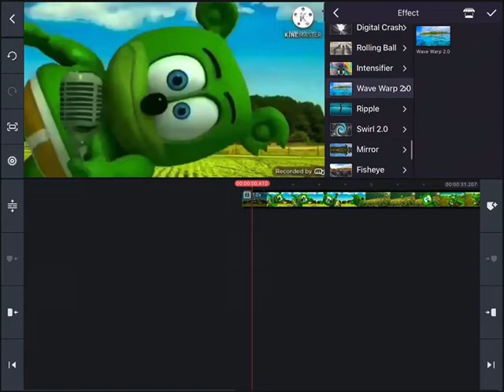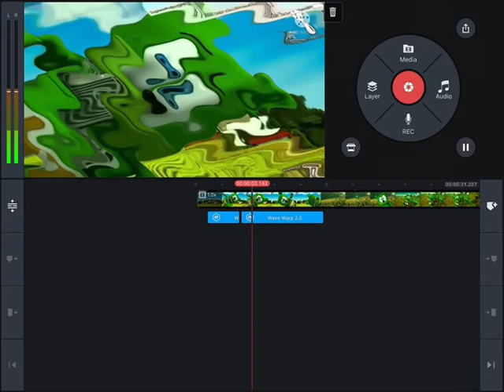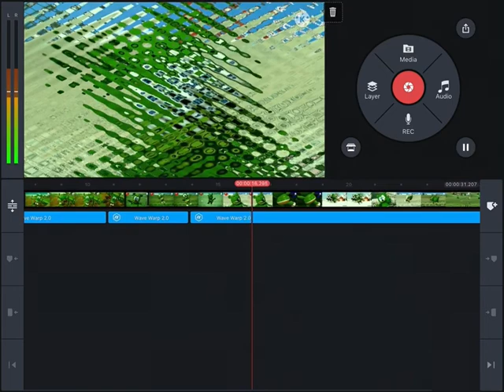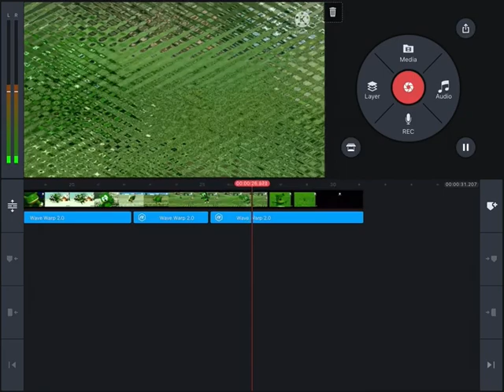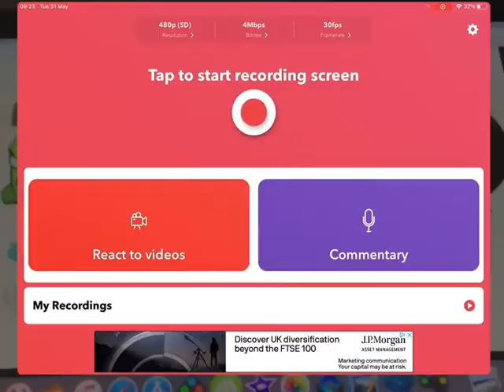How To Make X Is High On KineMaster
Needed:
Wave Warp 2.0
Funny Voice
Kinemaster
Video (Any)